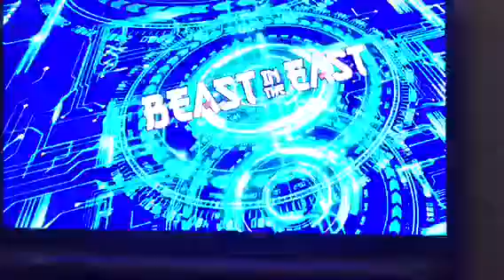Global Action Wrestling Week 3 Part 1- Start with this